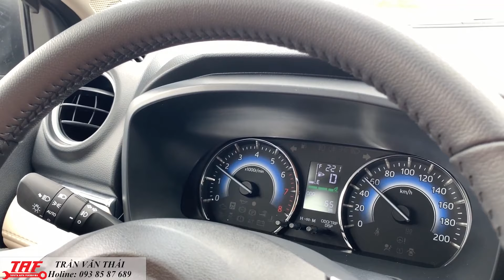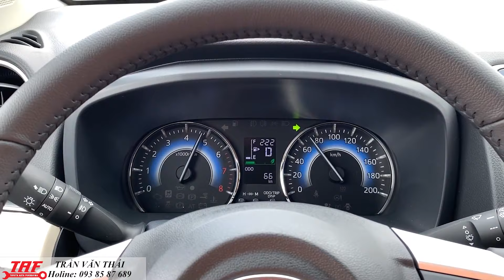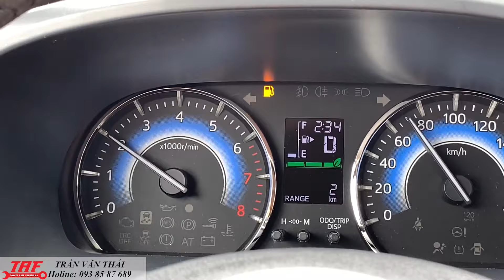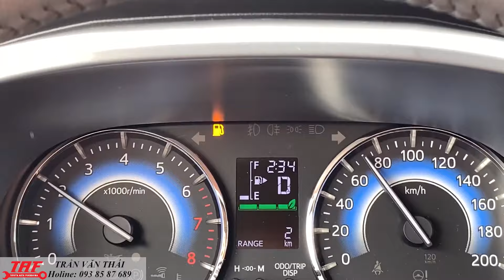TRỰC TIẾP LÁI THỬ TRẢI NGHIỆM XE TOYOTA RUSH TRÊN CAO TỐC TRUNG LƯƠNG - HỒ CHÍ MINH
Để giúp khách hàng thuận tiện hơn trong việc lựa chọn dòng xe 7 chỗ ngồi, Nhân viên Cty Toyota An Thành Fukushima làm clip ngắn để giúp khách hàng trải nghiệm trực tiếp tại nhà.